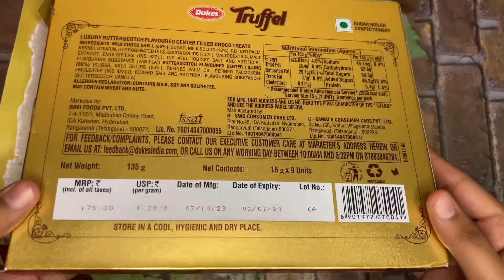Some lots of Truffle chocolates !!